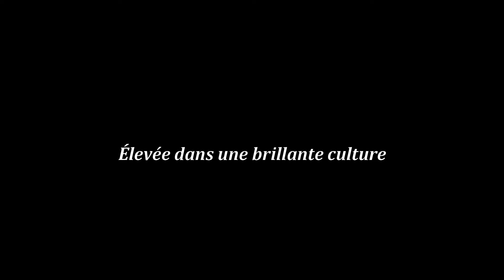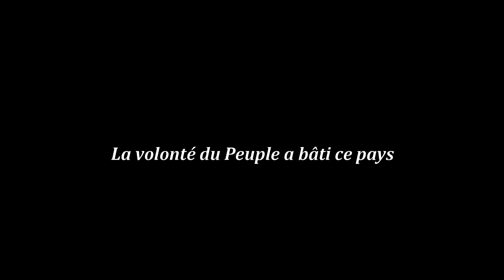Le Chant Patriotique | Hymne National de la Corée du Nord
Titre coréen : 애국가|

Le Chant Patriotique (Aegukka) est l'hymne national de République Populaire Démocratique de Corée.
Il a été adopté dès 1947, un an avant la proclamation du régime.
Ses paroles ont été écrites par Pak Se-yong en 1946.
Sa musique a été composée par Kim Won-gyun en 1945.

Phonétique :

Achimun pinara i ganksan
Un'gume chawondo kadeukan
Samcholi areumdaun ne chogu
Panmanyon oren dyoksa-e
Chalanan munaro charanan
Seulgiron inmine i yongwan
Momgwa mam ta bacho i Joson
Kiri patteuse

Pektusan kisan-eul ta ango
Keulo-ye chonshineun kitteuro
Chilliro muncho-jin oksen teu
On sege apso nagari
Soneun him nododo nemiro
Inmine teusseuro son nara
Hanopsi puganganun i Joson
Kiri pinnese